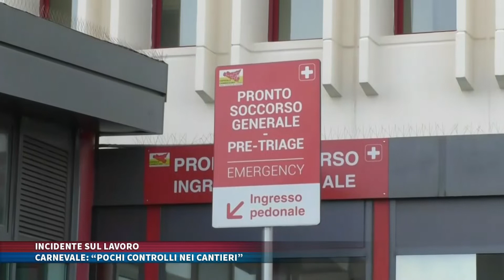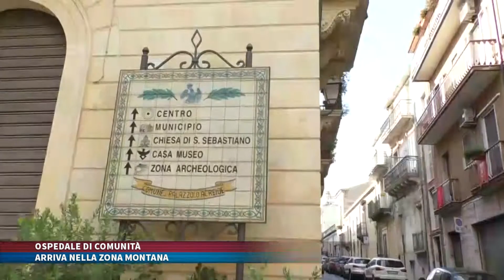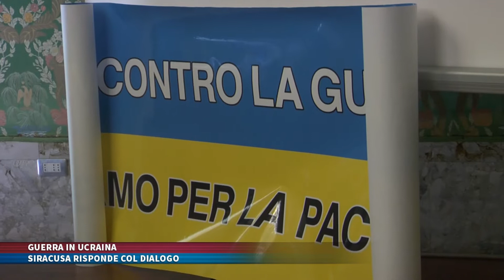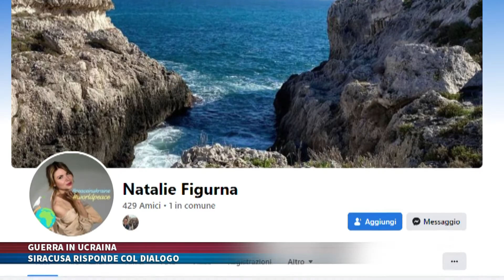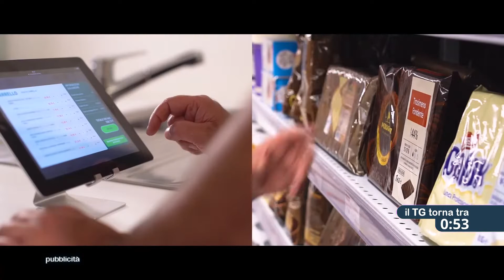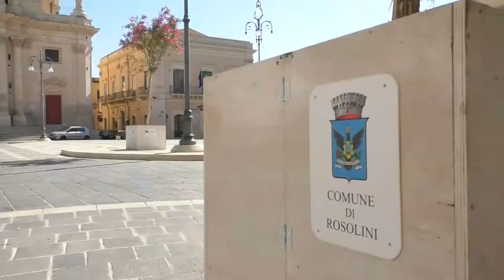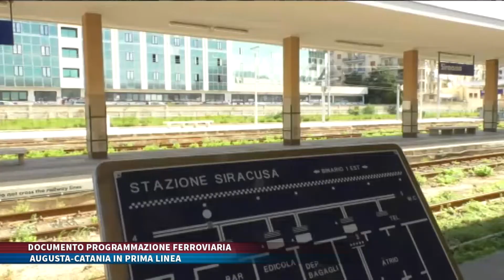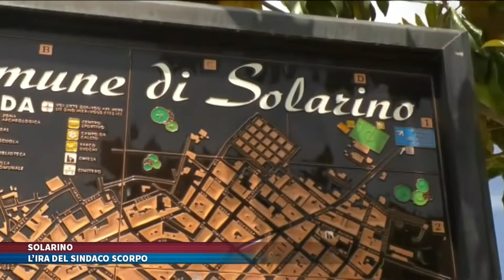TG TRIS del 3 marzo 2022